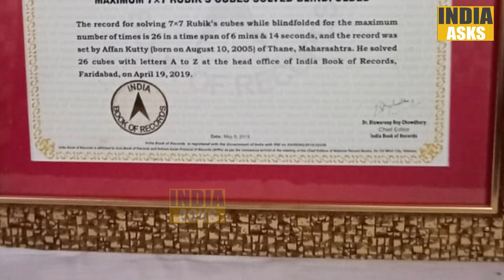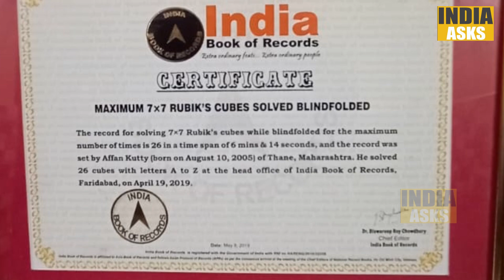महाराष्ट्र के मुंब्रा इलाके से बन्द आंखों से रूबिक कयूब्स के खेल का महारथी-अफान कुट्टी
(Special Correspondent)
India Asks